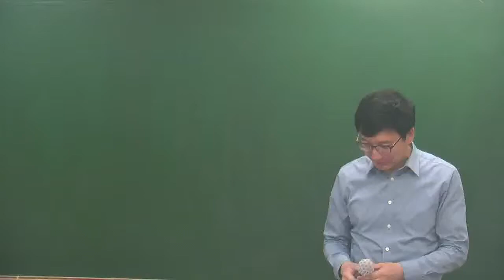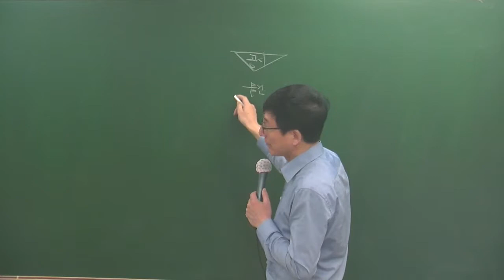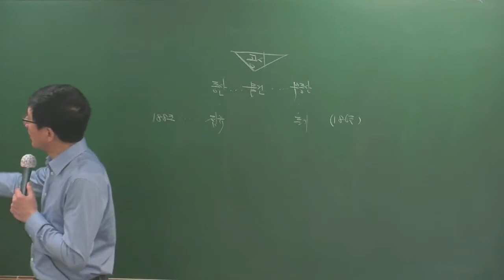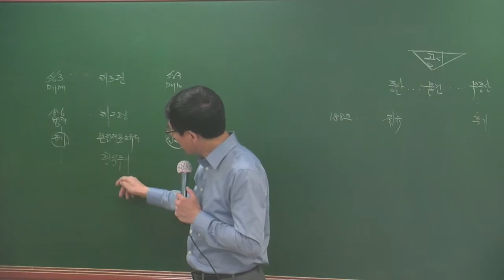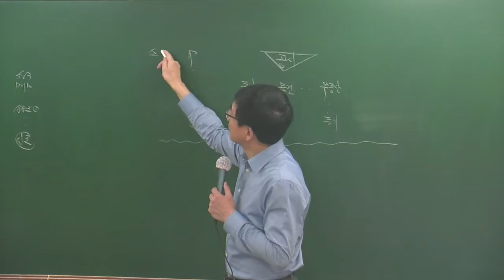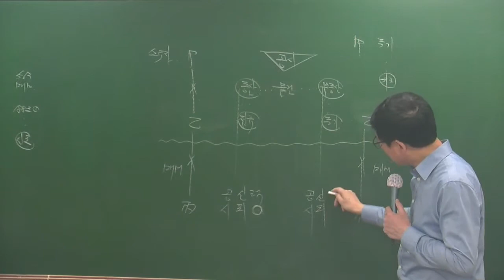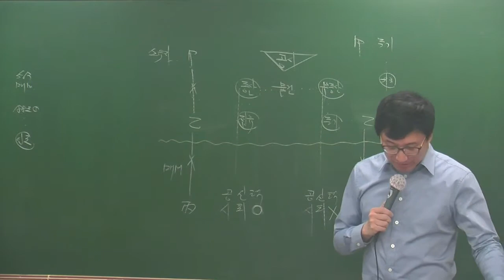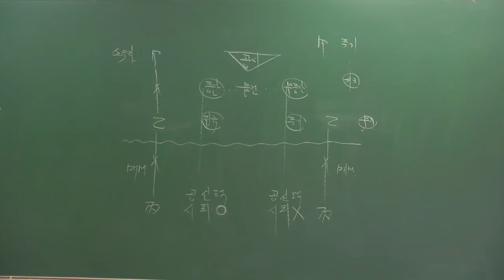민법3-17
3월 고급과정